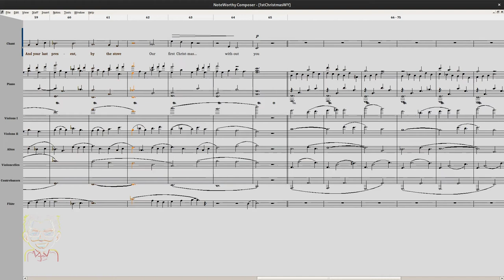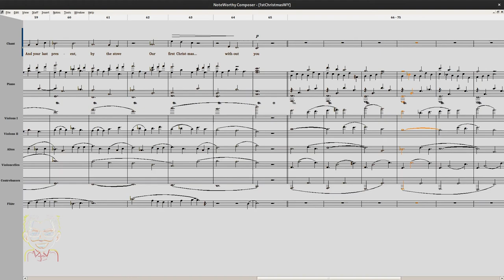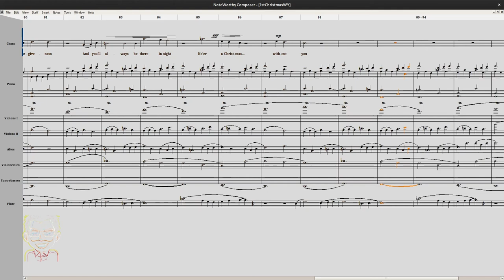My First Christmas Without You — the score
🎶 Paroles et musiques : Rex Potam

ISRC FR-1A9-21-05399